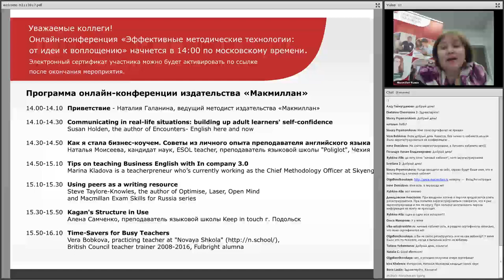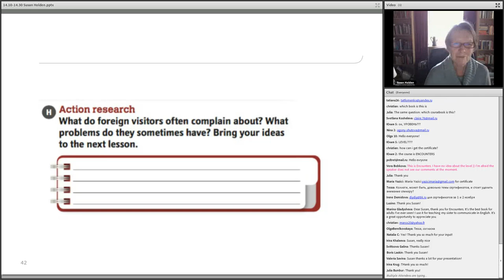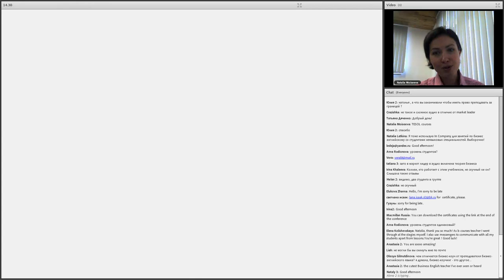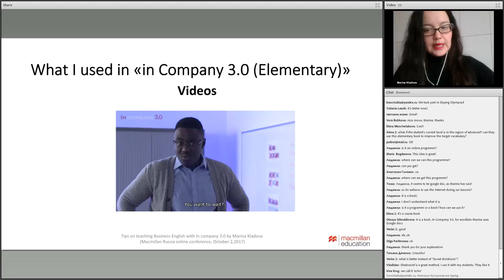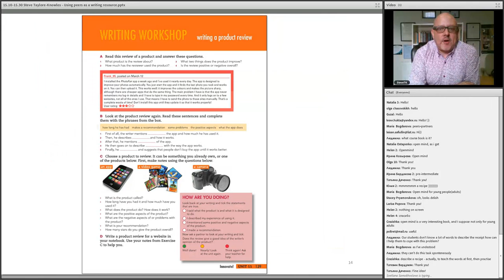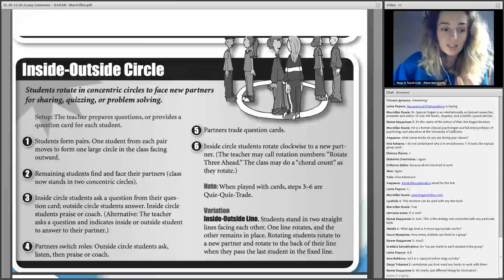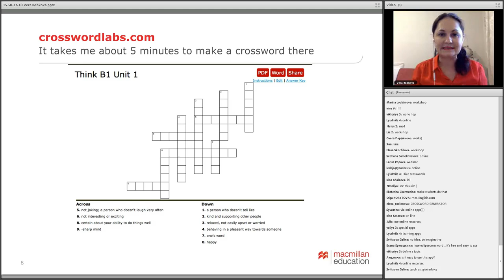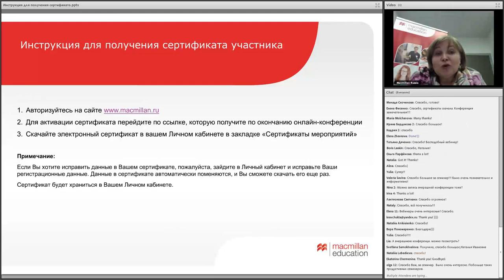Macmillan Russia Online Conference (Adults) 2.11.2017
Тема онлайн-конференции: Эффективные методические технологии: от идеи к воплощению